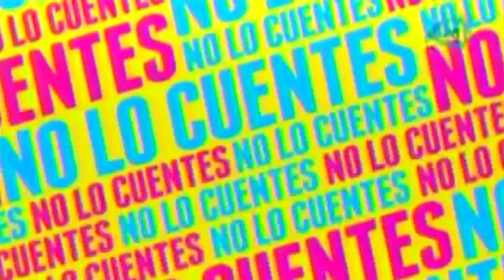La actriz Cecilia Gabriela no descarta la idea de posar en una revista para caballeros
Cecilia Gabriela aseguró que no descarta la idea de posar en una revista para caballeros.

26 de mayo 2015